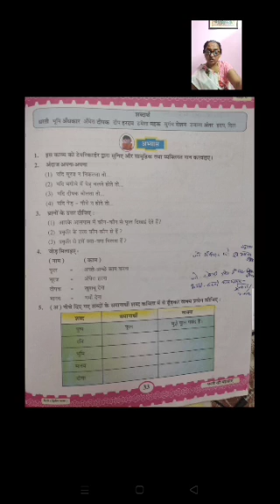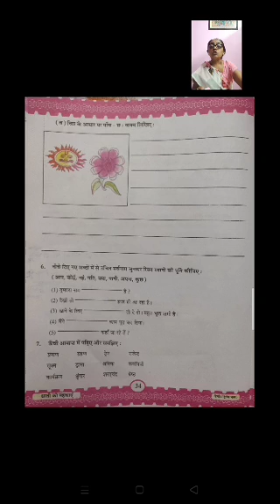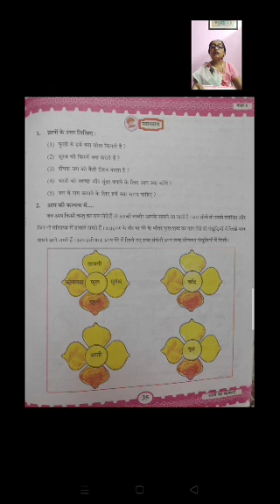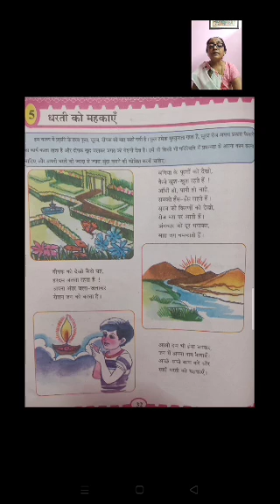ધોરણ 6 હિન્દી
પાઠ 5 धरती को महकाऐ